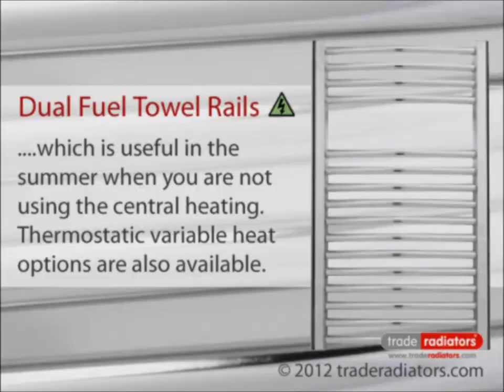The Difference Between Standard, Electric and Dual Fuel Heated Towel Rails by Trade Radiators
It's easy to get confused regarding which type of towel rail you need for your home. Our video breaks it down for you and makes it easy to understand.

In short these are the basic differences:

Standard - For a standard hot water central heating system
Electric - For when you have no pipes or central heating system
Dual Fuel - Combination of standard & electric. Useful to use as standard in the winter (when you need heating all the time) and electric in the summer (when you may want to switch your rails on or off at will).

We have a MASSIVE range of quality standard, electric & dual fuel heated towel rails in a range of styles, materials, colours and sizes at: